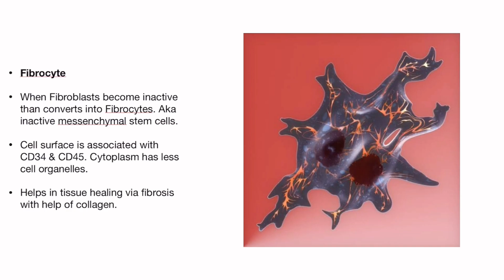Fibrocyte & Tendocyte in details. Cytology part 65.